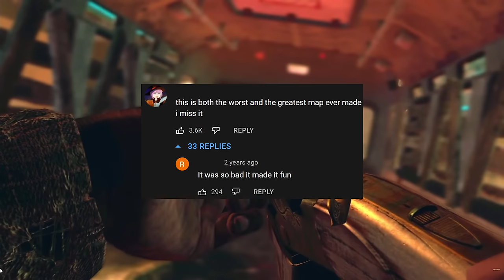Round 100 On Every BO2 Zombies Map In 2022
Got to round 100 on tranzit, die rise, mob of the dead, buried and origins on Black Ops 2 zombies and in doing so tried to analyze how good Black Ops 2 zombies truly is . I did not do nuketown, bus depot, and farm because round 100 has never been reached and I didn't do town because although round 100 has been reached it takes 130 hours of gameplay and only one person has done it.
0:00 - Intro
1:14 - Tranzit
12:30 - Die Rise
23:02 - Mob Of The Dead
30:32 - Buried
40:20 - Origins